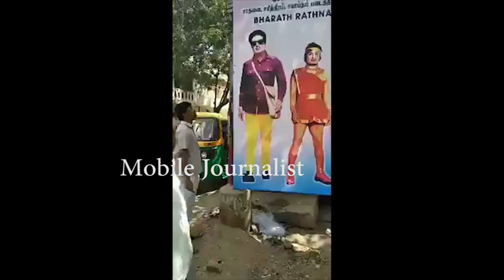பெங்களூரில் எம்ஜிஆர் க்கு வந்த சோதனை | Mobile Journalist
பெங்களூரில் எம்ஜிஆர் க்கு வாந்தை சேதாண | Mobile Journalist Marudur Gopalan Ramachandran (17 January 1917 – 24 December 1987), popularly known as M.G.R., was an Indian actor, filmmaker and politician who served as Chief Minister of Tamil Nadu for ten years between 1977 and 1987. MGR is a cultural icon in the Indian state of Tamil Nadu, and he is regarded as one of the most influential actors of the Tamil film industry.[1] He was popularly known as "Makkal Thilagam" (People's King) as he was popular with the masses.[2]

In his youth, MGR and his elder brother M. G. Chakrapani became members of a drama troupe to support their family. Influenced by Gandhian ideals, MGR joined the Indian National Congress. After a few years of acting in plays, he made his film debut in the 1936 film Sathi Leelavathi in a supporting role. By the late 1940s, he graduated to lead roles and for the next three decades dominated the Tamil film industry. He became a member of the C. N. Annadurai-led Dravida Munnetra Kazhagam (DMK party) and rapidly rose through its ranks, using his enormous popularity as a film star to build a large political base. In 1972, three years after Annadurai's death, he left the DMK, now led by Karunanidhi, MGR's once friend and now rival, to form his own party—the All India Anna Dravida Munnetra Kazhagam (AIADMK). Five years later, he steered an AIADMK-led alliance to victory in the 1977 election, routing the DMK in the process. He became Chief Minister of Tamil Nadu, the first film actor to become a chief minister in India. Except for a six-month interregnum in 1980, when his government was overthrown by the Union government, he remained as chief minister till his death in 1987, leading the AIADMK to two more electoral triumphs in 1980 and 1984.[citation needed] Hit the below Subscription link for more